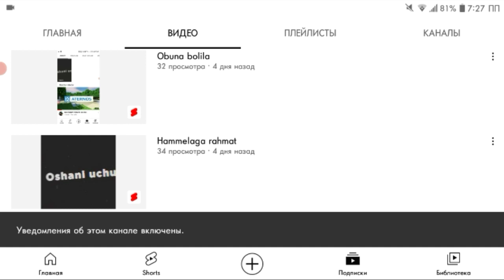KALMAR UYINI /meni kanalimda 1 martta😱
dostlar shu kanalga obuna bulishni unutmang
Davay kettik qullabyuboramiza